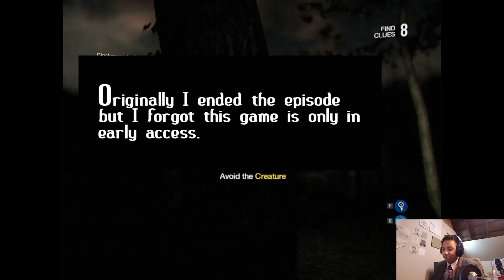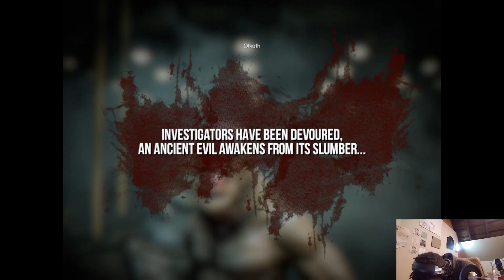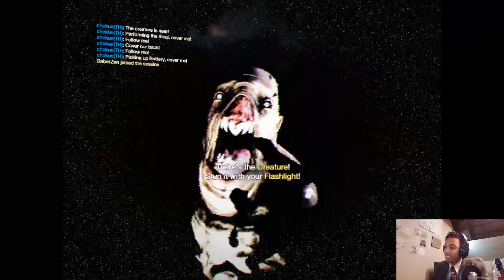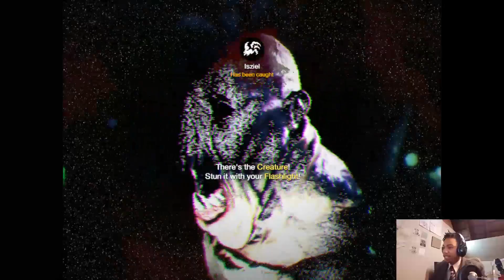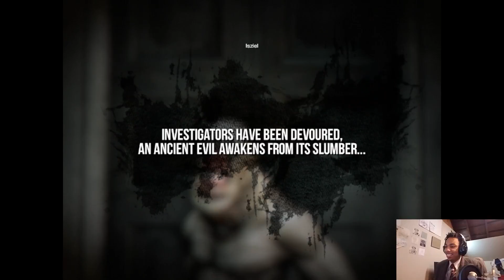NO NO NO NOT THE FACE!! - White Noise 2 with GiggleScar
Hello everyone! Welcome to White noise 2, a horror survival game you can play with friends! My buddy GiggleScar and I are gonna dive into some creepy locations and try to kill each other! Isn't White Noise suppose to be calming?